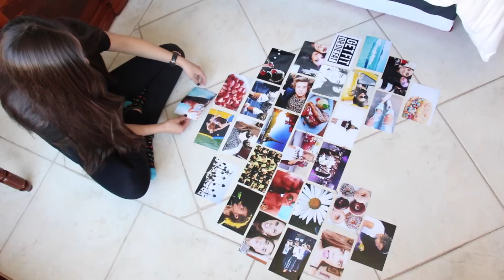DECORA TU CUARTO CON FOTOS + HAUL DRESSIN.COM ♡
Sobre el chaleco: no sabia que era de piel, al ver sus comentarios me metí a la página y descubrí que si era, si hubiera sabido no lo hubiera pedido. Una disculpa a los que se ofendieron. En verdad no sabía.